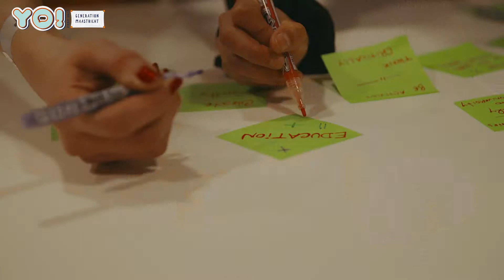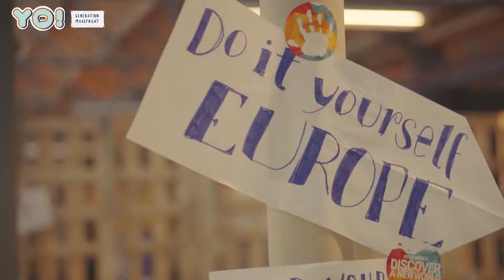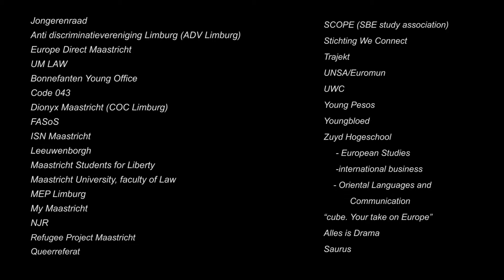Generation Maastricht – YO!Fest (February 7, 2017)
2017’s YO!Fest, a key highlight of Europe Calling - a year of events to mark the 25th anniversary of the signing of the Maastricht Treaty - brought together 3,000 young people to debate key topics on the future of Europe.